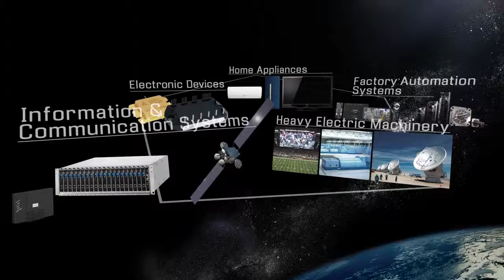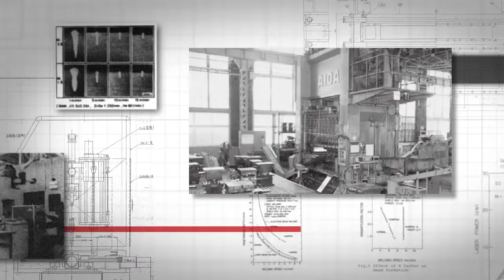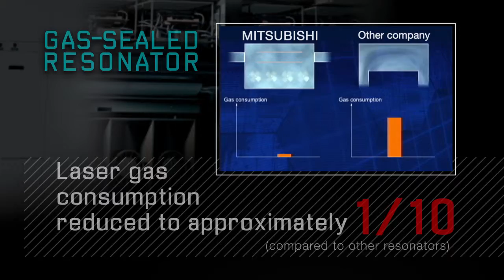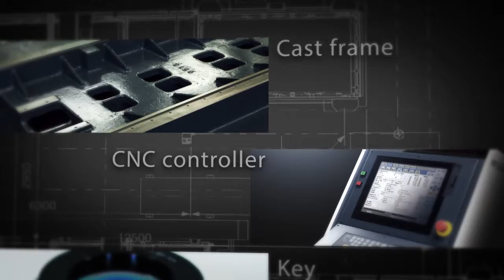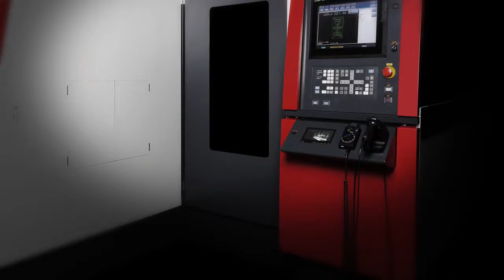High-speed, High-accuracy Laser Processing Machines.｜MITSUBISHI ELECTRIC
Introducing Mitsubishi Electric's high-speed, high-accuracy laser processing machines.

高速・高精度三菱レーザ加工機のご紹介（英語版）です。